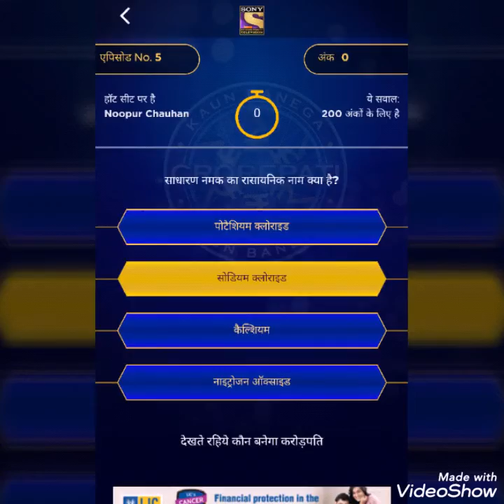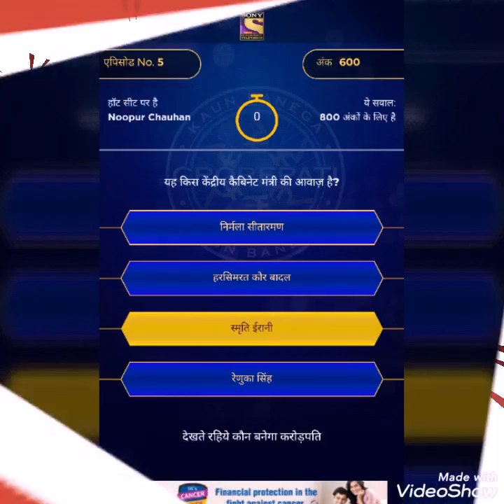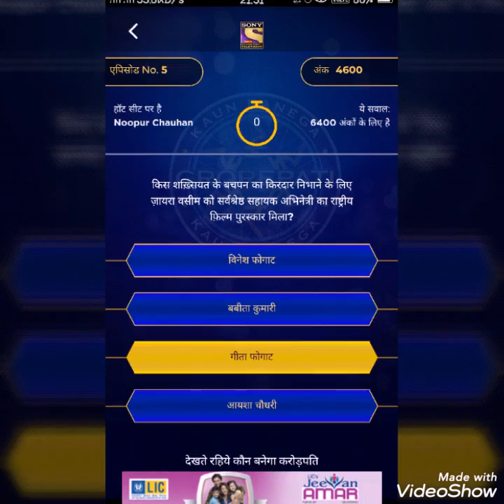kbc2019 KBC 2019 SEASON 11 - EPISODE 5 first set questions - Noopur Chauhan won 12 lakh 50 thousand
Questions and answers of fifth episode of KBC 2019. Kbc Play along 2019.